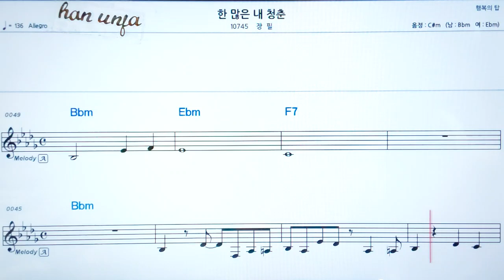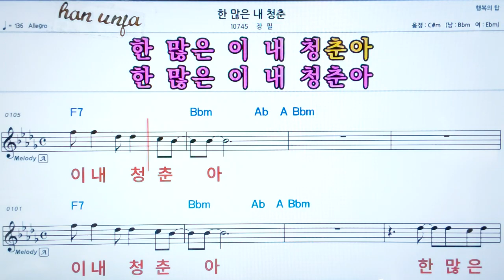💖한 많은 내 청춘/장필 👍코드,악보, 가사 ,Karaoke*카라오케 반주